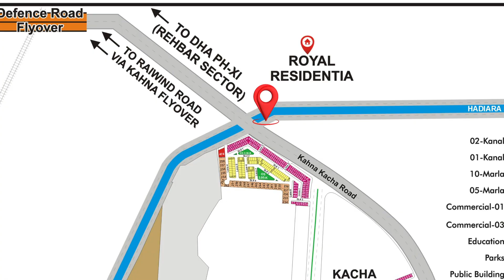Sutluj Road 150-Feet Going to Build Very Soon Update By M. Zubair Rajpoot | LDA City Lahore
Lahore Group Leading Real Estate Company is serving with excellence for the last seven years in real estate. Lahore Group (LDA City Experts) is the best property consultant among all projects of Lahore Development Authority (LDA) specializing in LDA City Phase-1 Lahore. We are also dealing in Defense Housing Authority (DHA) all Phases. We Provide Plots and Files In Affordable Prices. Lahore Group’s website is the best and most reliable for searching for your dream property in Lahore.

ABOUT PROJECT

LDA City Lahore is a popular and promising residential project located at an ideal location nearby Ferozepur Road. It can easily be accessed from different routes in Lahore. Several famous housing societies and landmarks are located in the project’s vicinity.

It offers residential and commercial plots at reasonable rates. The project provides its residents with an extremely safe and friendly environment. It promotes an eco-friendly environment too. Hence, Lahore Group recommends you to invest in this profitable project.

How to Book a Plot in LDA City Lahore?
To book a plot in the housing scheme, please visit the booking office along with:

Down payment
A copy of CNIC
Passport size picture

Why Invest in LDA City Lahore?
LDA City in Lahore is located at Ferozepur Road and can be accessed from different roads. Many famous housing residential and commercial areas are located near the housing scheme. Moreover, several popular hospitals and educational institutes can be found near the residential project.

It offers residential and commercial plots of various sizes and types at affordable prices. Similarly, it provides great investment opportunities for everyone who wants to invest or buy properties in the said project.

The promising housing project offers a luxurious and elegant lifestyle to the residents. It provides its residents with all the basic facilities and amenities. It provides them with a very safe and secure environment.

LDA City Lahore Facilities and Amenities:
LDA City ensures that all the basic and modern facilities are available to all housing society’s residents. All the phases and sectors enjoy various facilities and amenities.

Following are some of the facilities and amenities that are offered in the residential areas:

Basic Utilities:
The residential scheme provides basic facilities to its tenants, such as underground power, water, and gas. There is also an underground sewage system and a drainage system to drain rains. Furthermore, there is never a shortage of freshwater or gas.

Electricity Backup:
The housing society plans to install power backup systems to deal with problems like load shedding.

Education Institutes:
The housing society plans to build various schools in all the phases to ensure the provision of quality education. Some of the educational institutes within and in the proximity of the housing project are:

M. ZUBAIR RAJPOOT (CEO)
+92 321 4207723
M. IRFAN SANDHU (MD)